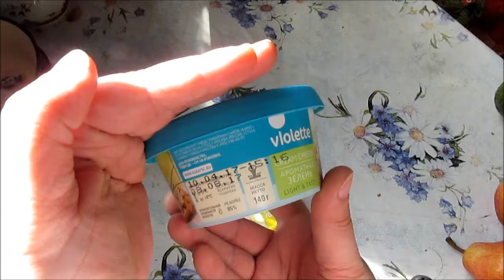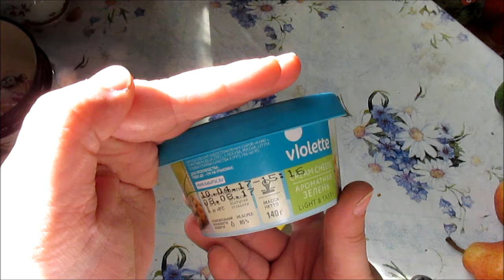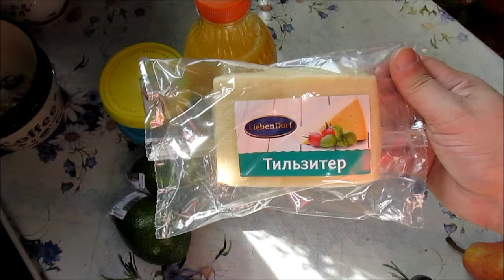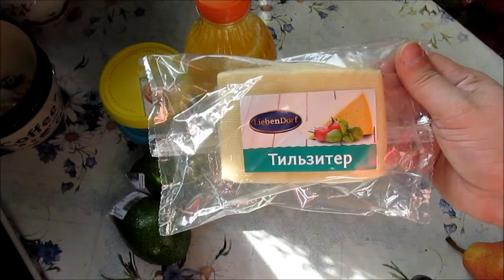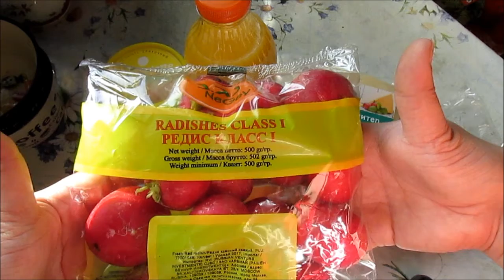ПП покупки + ЦЕНЫ / Elena Pero